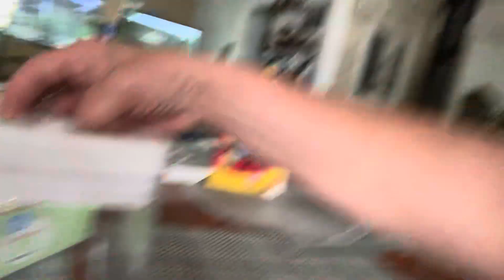Are we ready for Fall and Winter!? 🥶